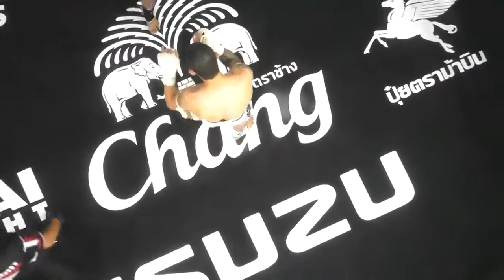Full Fight: Reza Ahmadnezhad (Iran) vs Kitti Sor.Jor.Danrayong (Thailand)